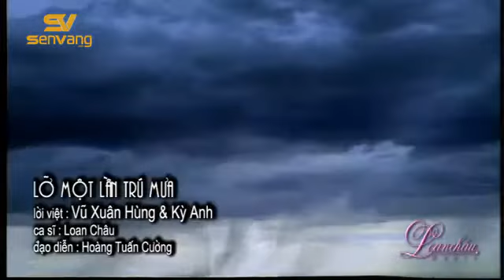Lỡ Một Lần Trú Mưa - Ninh Cát Loan Châu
Lỡ Một Lần Trú Mưa
Ca sĩ :  Ninh Cát Loan Châu
Lời việt : Vũ Xuân Hùng & Kỳ Anh
Đạo diễn : Hoàng Tuấn Cường